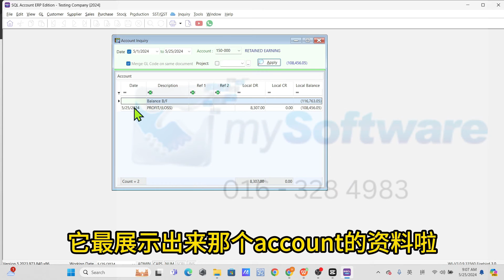How To Use Account Inquiry 如何查询顾客资料 | SQL Accounting